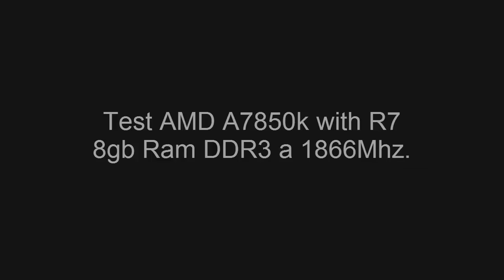Probando AMD A10 7850k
Battlefield 3: 1920x1080p, en calidad media (en configuracion automatica algunos valores llegan a ultra, el mismo FRAPS me quita entre 10 y 15 fps extras).

Hardware:
AMD A10 7850k 3.7Ghz.
Mother Asus A68HM-K.
GSkill Sniper 2x4Gb DDR3 1866Mhz.
Graficos Integrados R7 2048Mb.
HDD Western Digital 500Gb / 7200Rpm.